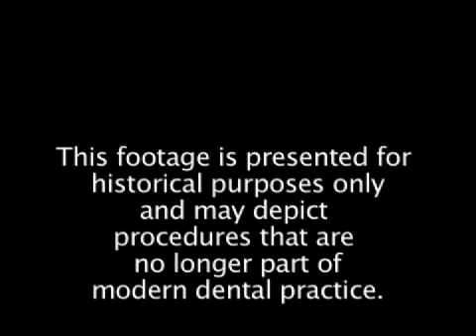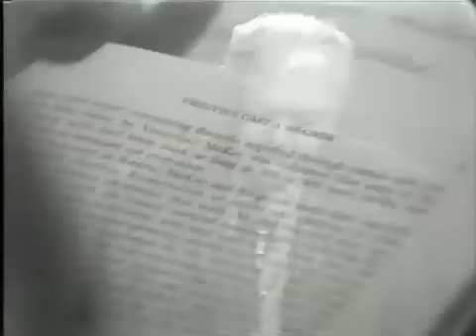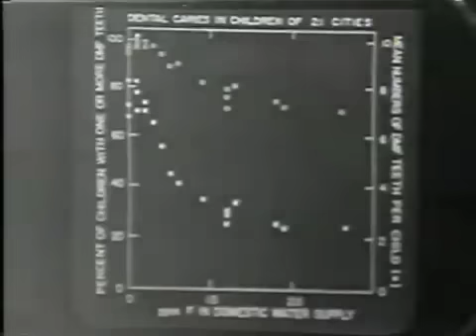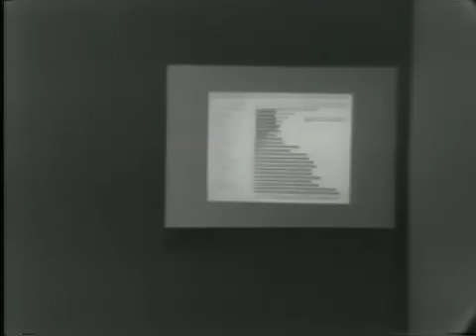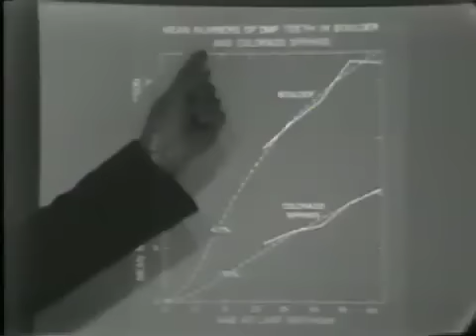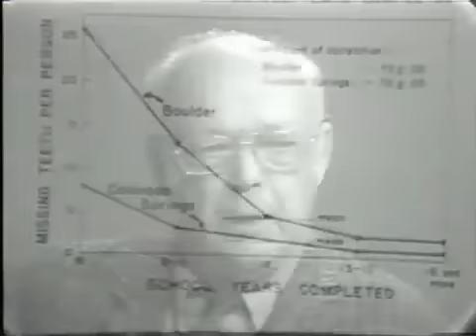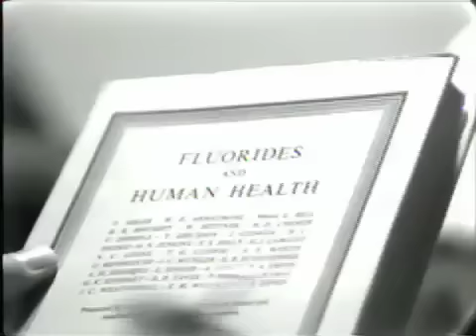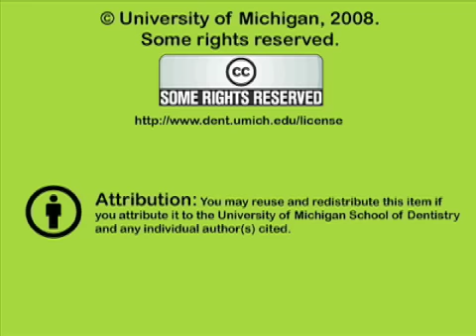Fluoride: History and Present Status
Taped lecture by Dr. Albert Lee Russell regarding the history of fluoride and dental caries.   Orig. air date: MAY 6 74